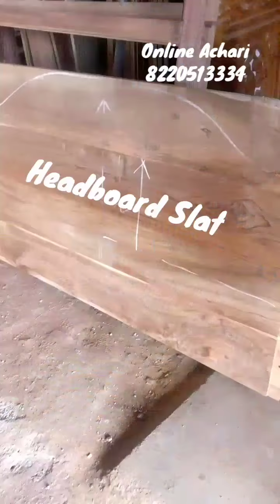Making of Wooden King Size Bed for Bedroom| Wooden Double Beds for Living Room Honey Finish Cot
The wooden king size double bed furniture for home has an ideal dimension that can be placed easily in your bedroom.
Primary material: Teak wood, Secondary material: Plywood,

The Wooden double bed furniture has been one of the most essential and integral part of the bedroom furniture. Mattress Size: 78 X 72 (Mattress not included)
Give your home a luxurious look with teak wooden double size bed for bedroom living room guestroom | fits in your space, fits on your budget.